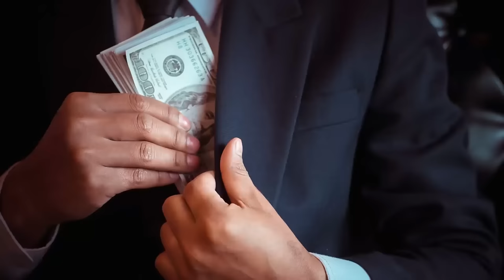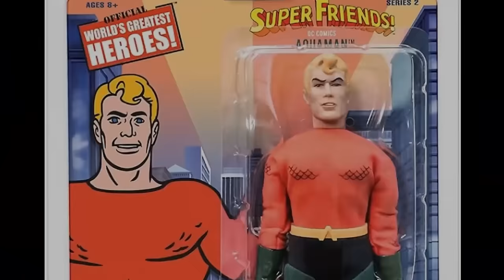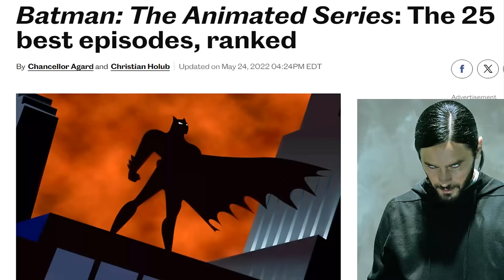De Peor A Mejor Series Universo DC Animado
¿Cuales son sus series favoritas de DC?